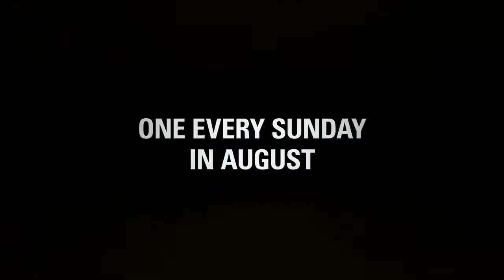August 2016 Ford F-150 Giveaways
Win a Ford F-150 in August! One truck given away every Sunday at 10pm.